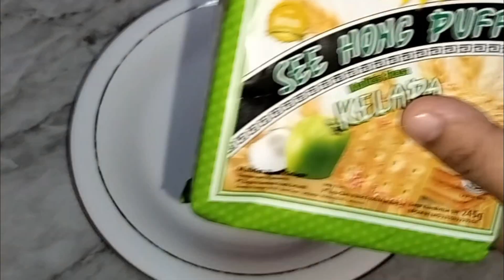RESEP KUE GABING ISIAN TAPE ENAK BNGET DAN PRAKTIS BKIN SEMUA NAGIHH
Bahan-bahan
500 gr tape sinkong haluskan
3 sdm gul pasir
2 sdm munjung tepung terigu
1 bks susu skm
1 bksbiskuit baging